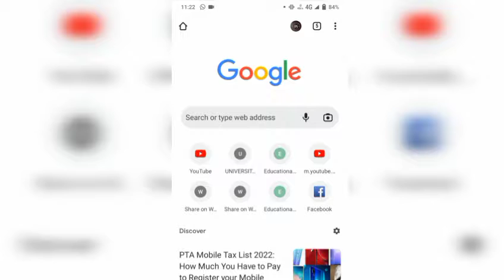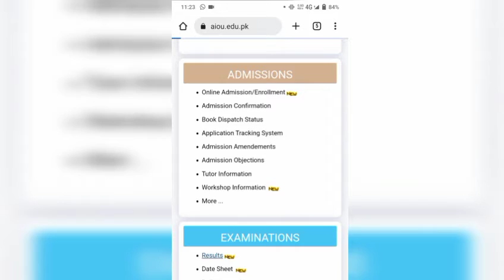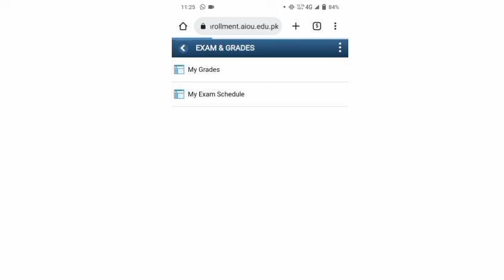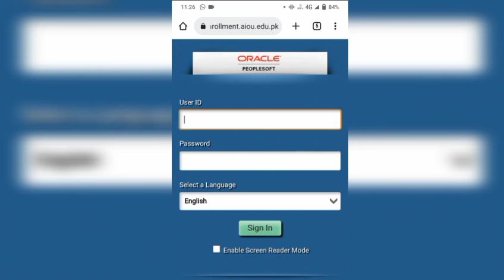How to check your B.ed, AD and BA result.|AIOU RESULT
In this video easy way of checking results of AIOU are described. How to check your B.ed BA and AD result on the official website of Allama Iqbal open university Islamabad. AIOU.
AIOU is an open university which provides distance education all over the world.